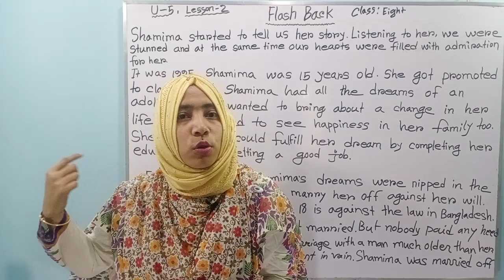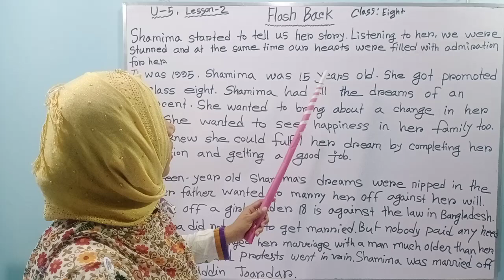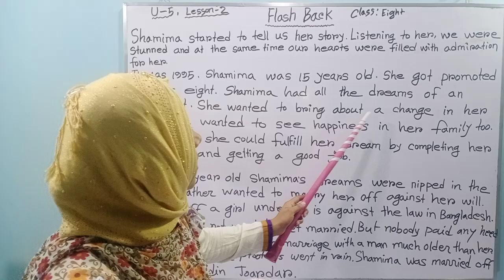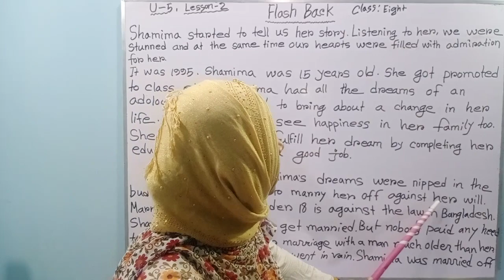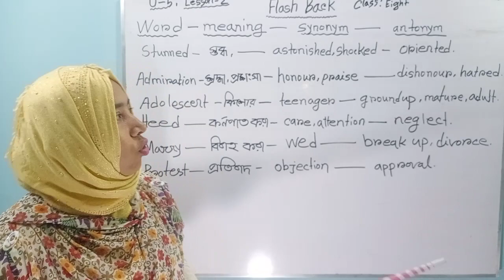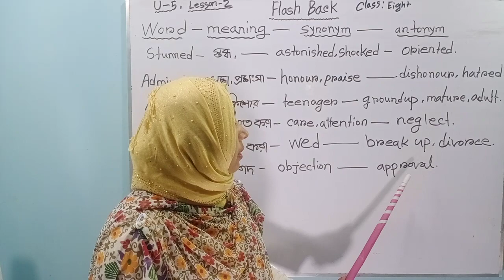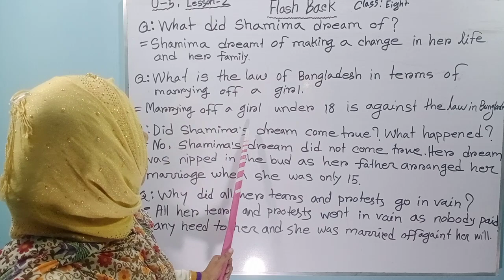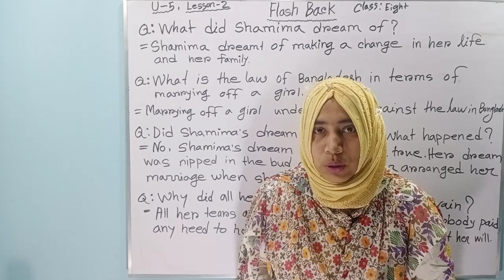FLASH BACK | Class Eight English first paper Unit Five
What is a Flash back in Literature? -Definition & Examples

In this video, you will be able to enjoy a passage about "Flash Back " of class eight..
This passage is in unit -5, lesson -2,

Shamima's was telling her story before us.

It was 1995. Shamima was 15 years old. She got promoted to class 8. Shamima had all the dreams of an adolescent. She wanted to bring about a change in her life. She wanted to see happiness in her family too. She knew she could fulfill her dream by completing her education and getting a good Job.

Jan 15, 2015- This lesson will assist you in identifying and understanding the components of flashback found in literature. see examples of flashback, and then test your understanding through a quiz. Flashback is one of the most popular literary devices used in writing.

This video is about Shamima's story  "Thte Beginning " of class eight.  English first paper,  unit 5 ,lesson 1.

In this video, we can see that Shamim winned victory  just for her strong will power and determination .

Shamima's lives in a typical village named Vhabanipur.

In this  ordinary village,  she becomes an extraordinary woman by running a boutique shop named Oikko  Nari Kollan Shongstha.

In this lesson, we can  learn how to overcome the obstacles of life and become winner.